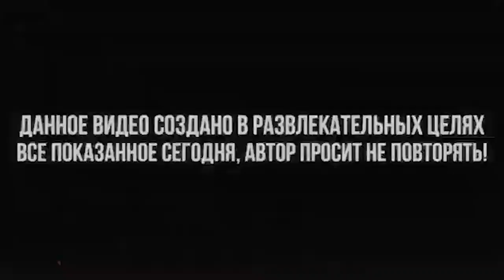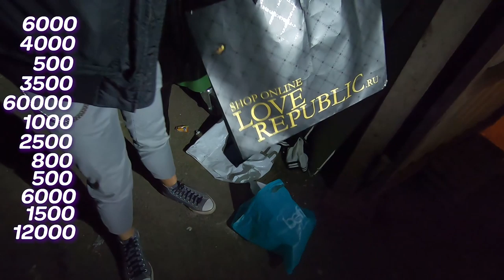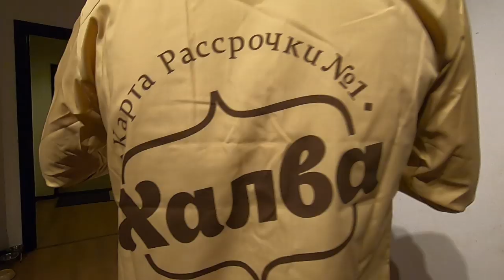Сколько стоит шмот ? ШТРЭБУХ показывает одежду из ПОМОЙКИ !!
музыка
Dizelkraft - Ban
LOCA
Modern Revolt

В этом видео я показал вещи которые я насобирал примерно за 1.5 года в помойках. Нашёл куртку Tommy Hilfiger кеды Converse в т.д в общем брендовая одежда !! И БЕСПЛАТНО!!